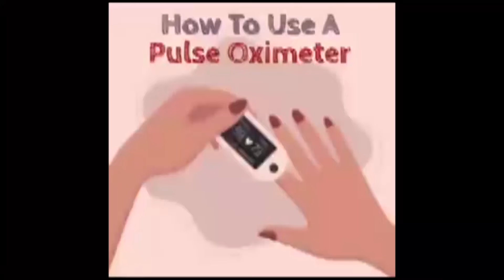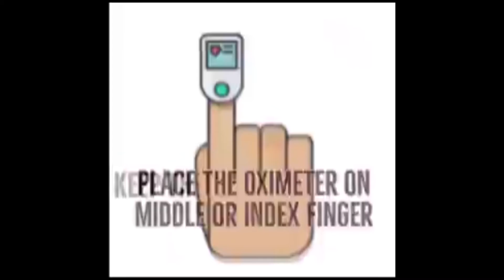कांची नदी पर बने पुल के धवस्त होने के दूसरे दिन पहुंची जांच टीम, ग्रामीणों ने दिया धरना, कहा जांच हो